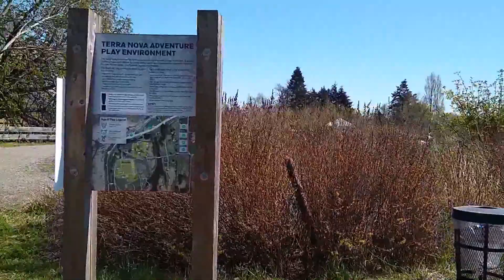周末简游里士满（Terra Nova Rural Park和Designer Outlet）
***推荐链接，下面的很多推荐链接都有开户奖励，使用下面推荐链接完全不会对你产生额外的费用，我也会因此得到一些小小的推荐奖金，多谢大家的支持 ：）

1. Wealthsimple Trade （只适合投资加股）

2. Questrade（还不错，适合长期投资美国和加拿大ETF的股民）

3. IBKR（个人觉得最佳的股票投资平台，如果在加拿大只能选择一个券商，我会选IBKR）

4. ShakePay （个人觉得最佳的直接购买比特币和以太坊的加拿大平台，使用推荐链接可以得到30块的奖金）

5. 大家拿的小伙伴们，WealthSimple又能薅羊毛啦。使用这个app能免费互相寄钱收钱，基本就是一个加拿大版本的微信红包功能。

6. 推荐几个我个人使用的完全免费的银行：
Tangerine bank: Orange Key is: 51273532S1

感谢大家捧场🙏